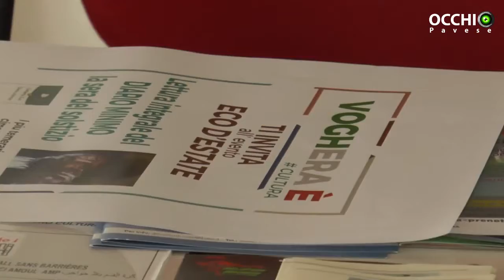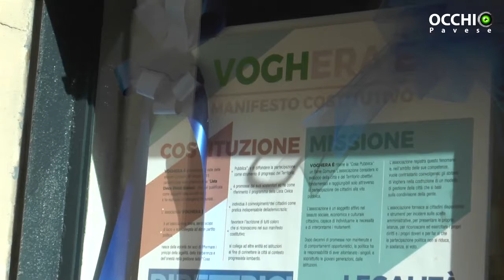Voghera È inaugura il suo "giardino culturale" nel cuore della città